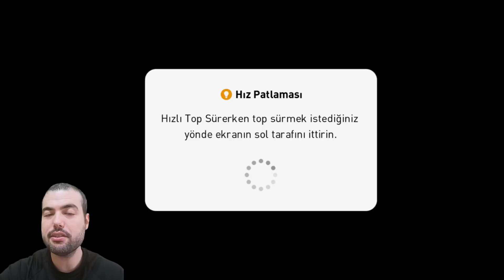ÇİVİ GİBİ GOL ! DIEGO FORLAN GELİŞİNE FÜZE YOLLADI ( Pes 2021 Mobile Gameplay )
DENGE + ŞUT GÜCÜ + BİTİRİCİLİK = FORLAN ( Pes 2021 Mobile Gameplay )